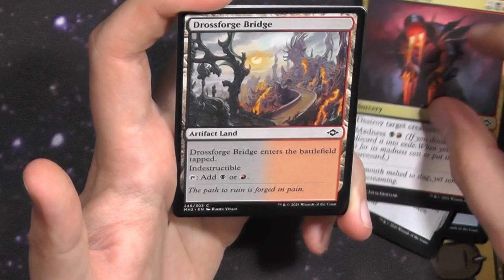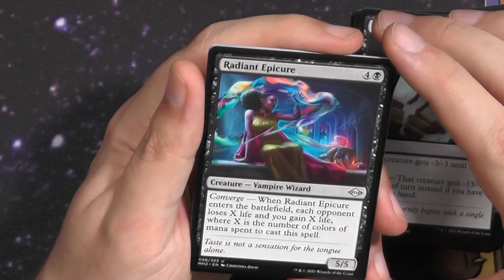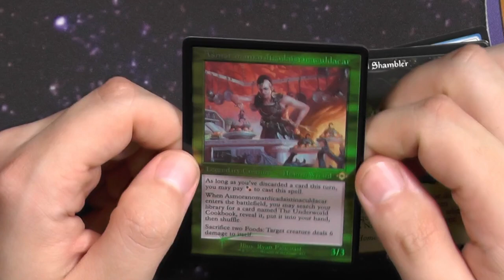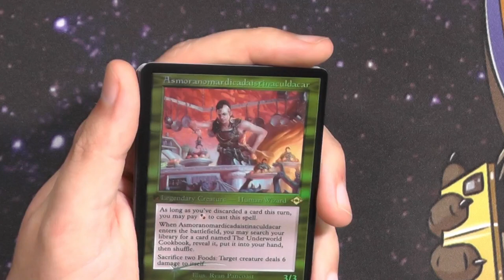Modern Horizons 2 Set Booster459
Mittlerweile müsste ich über die Jahre verteilt ein ganzes Display Modern Horizins 2 Set Booster auf diesem Kanal aufgemacht haben oder?

Intro